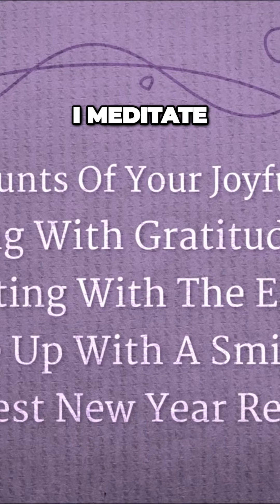Unlock Limitless Freedom and Bliss Through Daily Meditation#wellness#health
Unlock Limitless Freedom and Bliss Through Daily Meditation